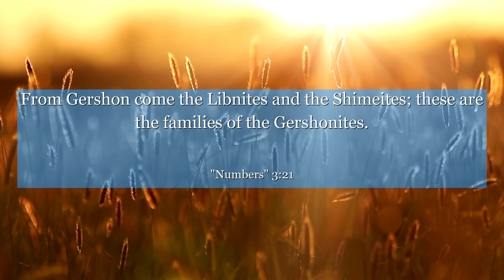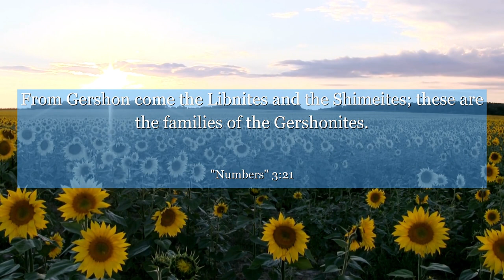Numbers 3:21 From Gershon come the Libnites and the Shimeites; these are the families of the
In Numbers chapter 3:21, discover the power of unity and purpose. This verse emphasizes the importance of working together towards a common goal. Learn how collaboration and dedication can bring about remarkable results. Find inspiration in this timeless message and apply it to your own life, fostering harmony and achieving greatness.